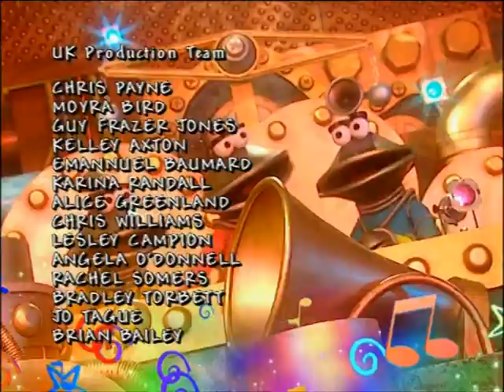The Hoobs - The Drip (2002)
The Hoobs have no idea what to do with the annoying drip that is spoiling Tula's painting or where the drip is coming from.